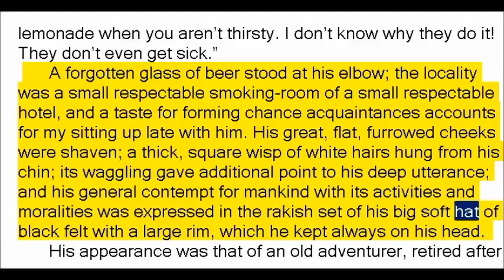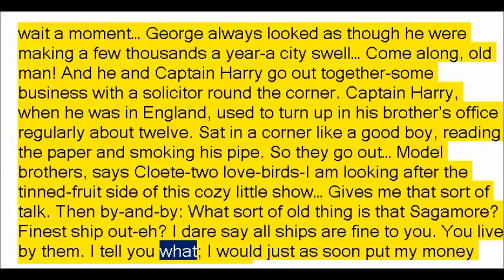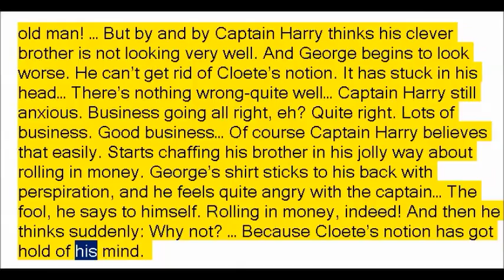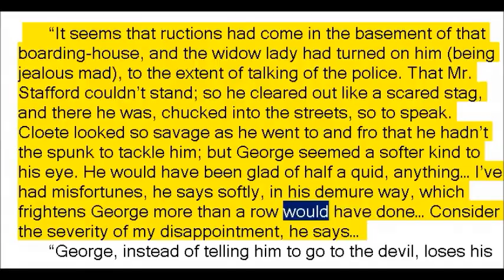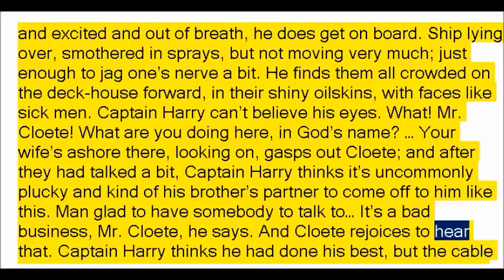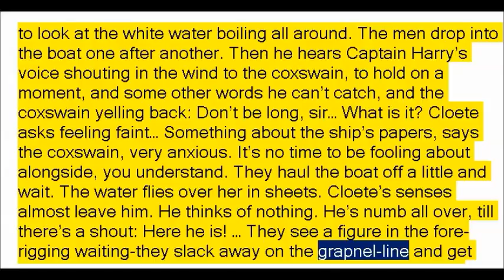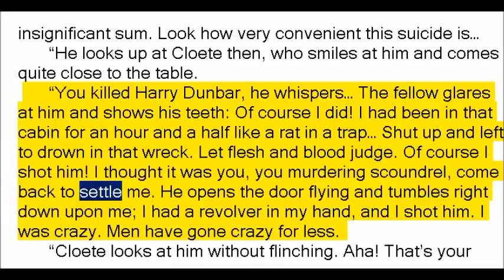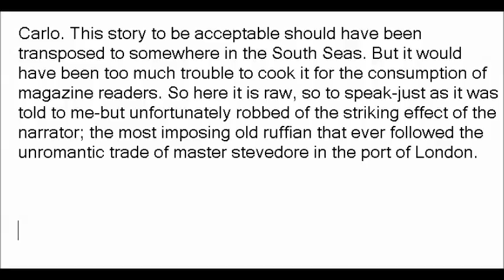The Partner by Joseph Conrad (Book Reading, British English Female Voice)